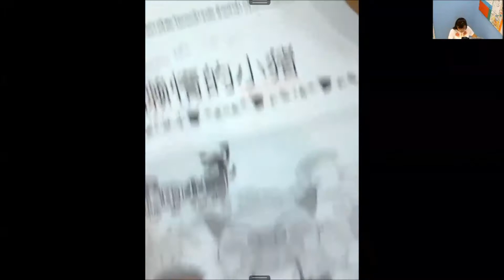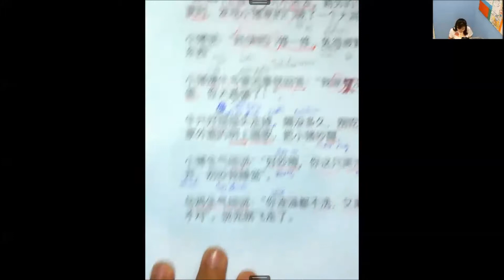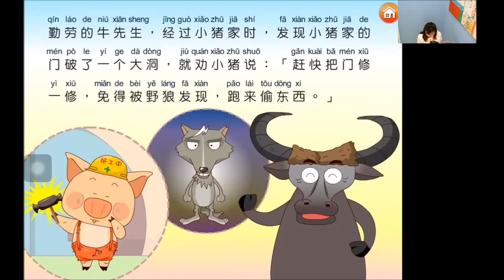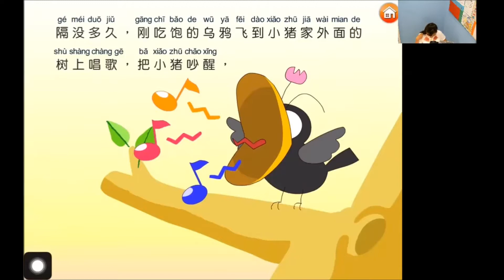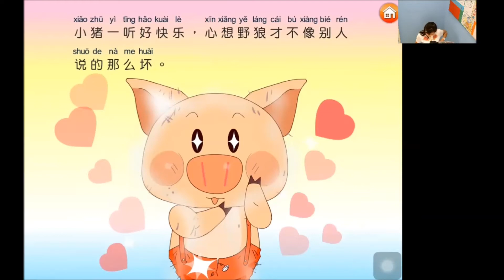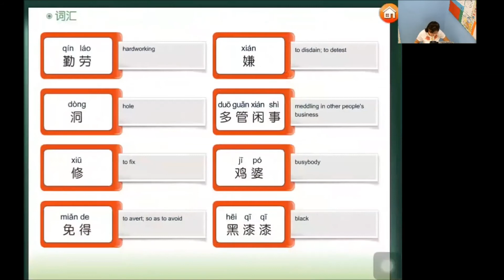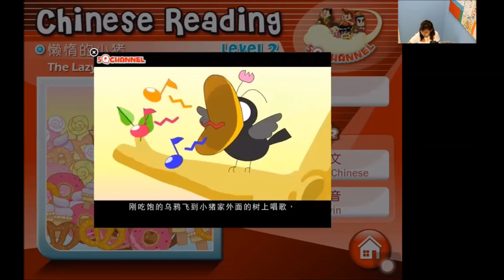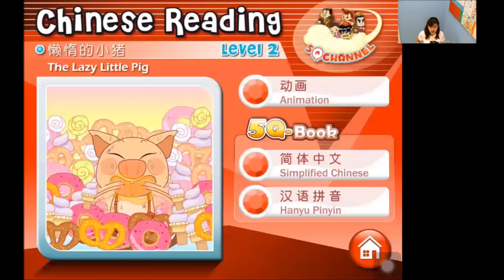เรียนภาษาจีนออนไลน์ (ครูลูกน้ำ) เล่ม 2 บทที่ 10 เรื่อง (นิทาน) หมูขี้เกียจ ตอนที่ 4/4